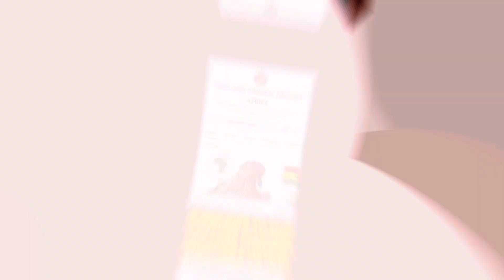CUTTING OUR LAND IN GHANA WITH A MACHETE